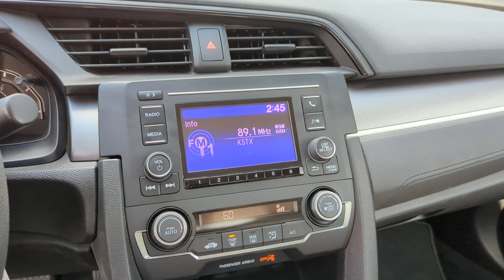2018 Honda Civic LX San Antonio, Austin, Houston, Boerne, Dallas TX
Pre-Owned 2018 Honda Civic LX available at Gunn Honda located in 14610 IH-10 W, San Antonio, TX, 78249.
Stock#: HA13161 - VIN#: 19XFC2F51JE015552

Please mention the stock# HA13161 when you contact the dealership for this vehicle.

You'll have love at first sight with the   2018  Honda Civic.  Presenting the Honda Civic Sedan: the iconic, sophisticated compact that sets the standard for comfort, reliability, performance, and efficiency. The following are some of this vehicles highlighted options: Keyless Entry, Back-Up Camera, Steering Wheel Audio Controls, Bluetooth® Connection, Alarm, Stability Control, Intermittent Wipers, Traction Control, Temporary Spare Tire, Passenger Vanity Mirror. It feels good to be in the sweet spot. The Honda Civic Sedan will take you there. Take it out for a test drive today.